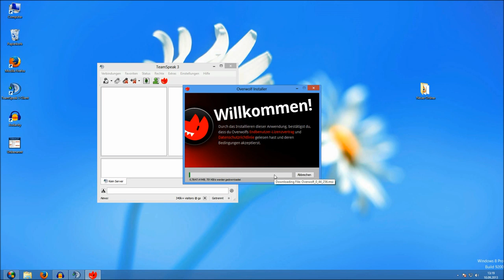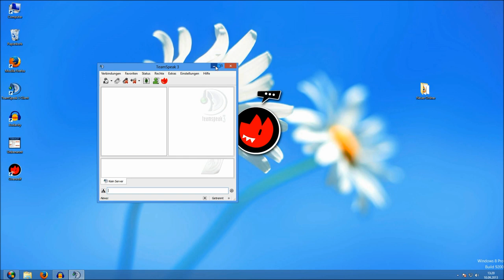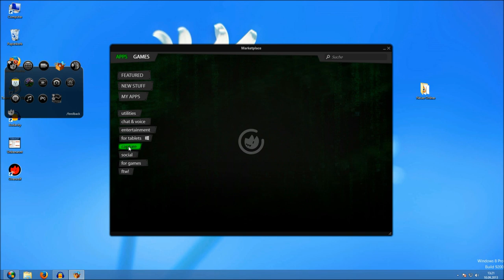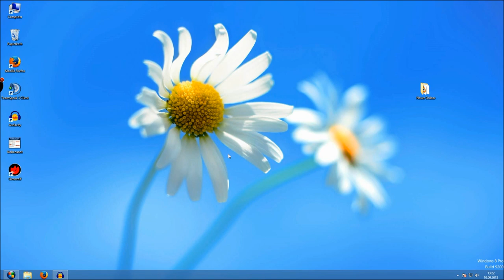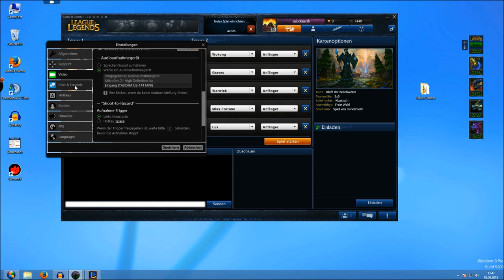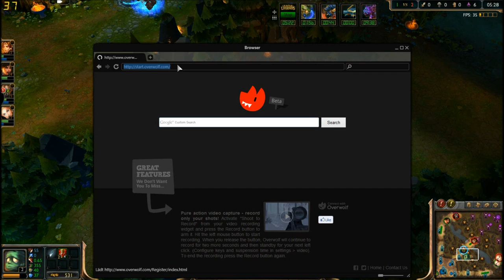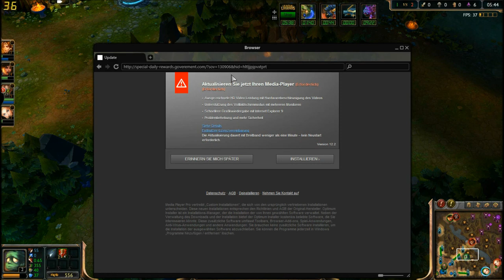Overwolf [HD+] Let'sTest Overwolf - Tutorial (german/deutsch)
BESCHREIBUNG

Let's Test Overwolf:
Overwolf ist eine Windows-Anwendung, die zu öffnen ist, während man ein Spiel spielt, ohne dieses schließen zu müssen. Dafür können verschiedene Minianwendungen installiert werden. Wir gucken uns das Programm an und beleuchten die wichtigesten Funktionen.

Bei Fragen gerne einen Kommentar hinterlassen.

CONTENT